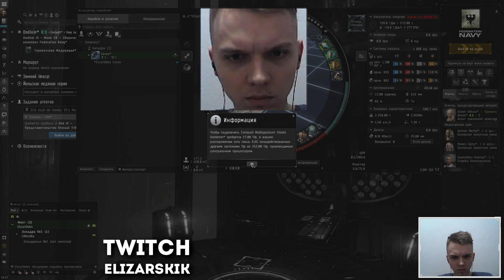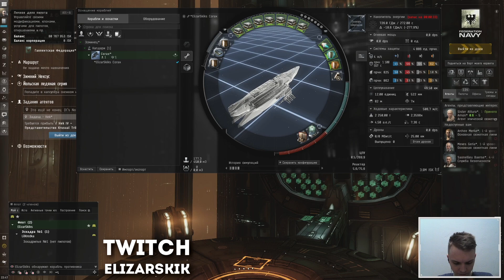Как новичок разбирается в EVE Online 😄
👇🏻 Ниже есть достаточно много информации, которая может оказаться вам полезна 👇🏻

Общение, ваши вопрос по игре.

Анонсы, новости по EVE Online